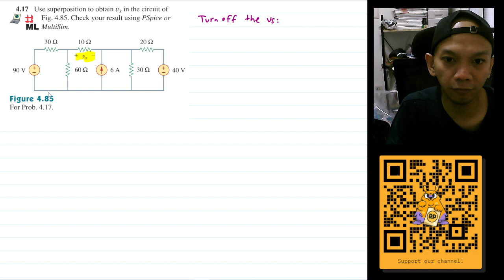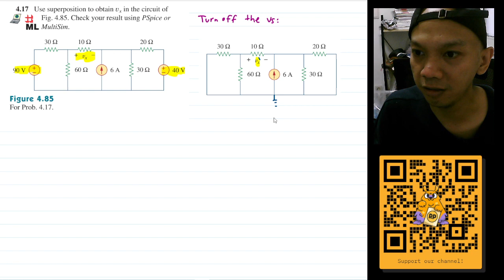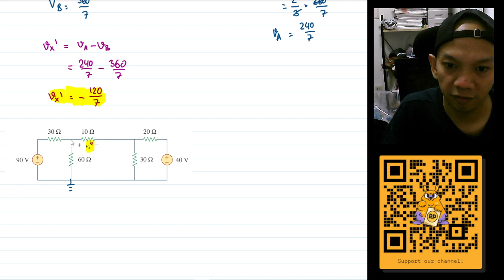Problem 4.17 (Sadiku) - Use superposition to obtain vx in the circuit of Fig. 4.85. Check your.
Problem 4.17
Use superposition to obtain vx in the circuit of Fig. 4.85. Check your result using PSpice or Multisim.